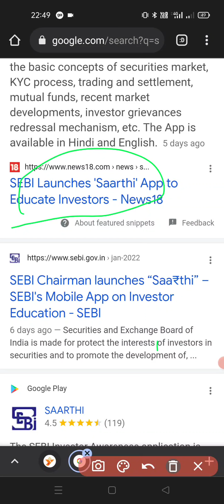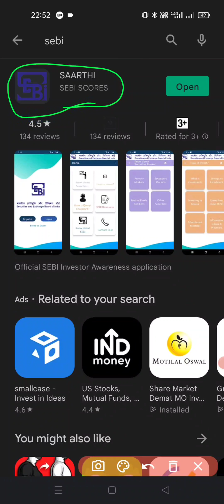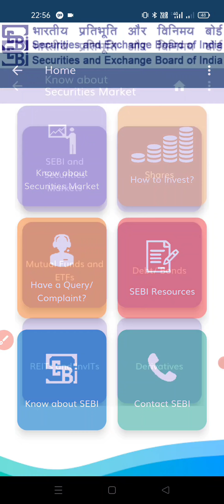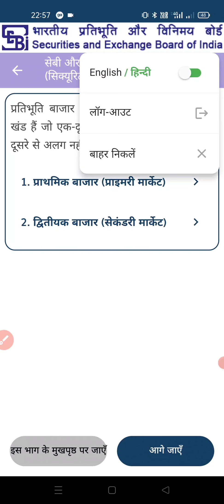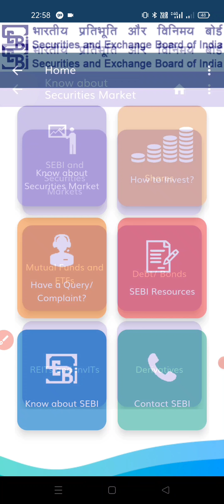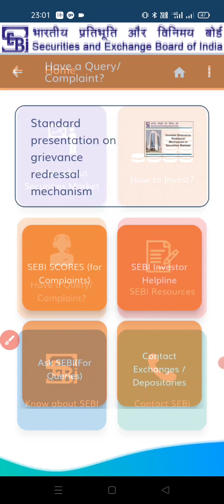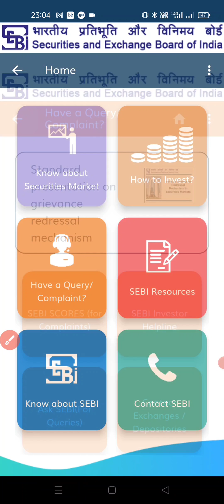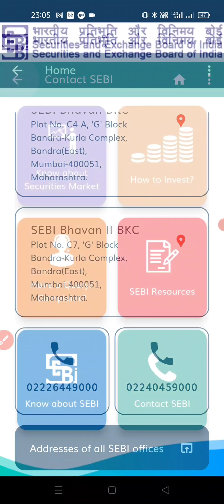SEBI Latest Mobile App Complete Review | Saarthi Mobile App - SEBI SCORES Demo